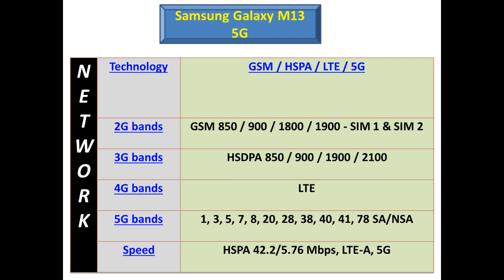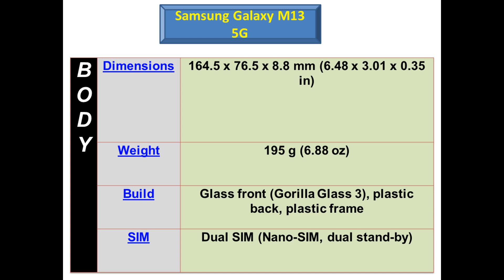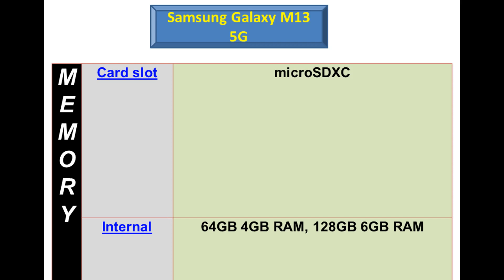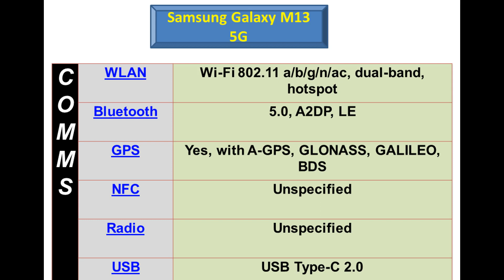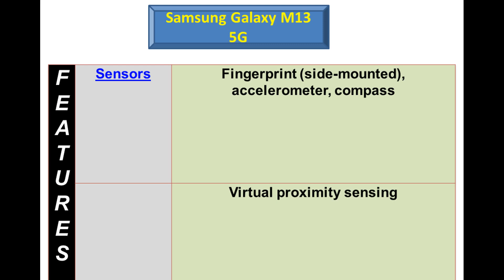Samsung Galaxy M13 5G All the information of the phone is in this video فون کی تمام معلومات ویڈیو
فون ایک موبائل آلہ ہے جو سیلولر نیٹ ورک پر ڈیٹا منتقل اور وصول کرتا ہے۔ اس ویڈیو میں فون کے ڈیزائن، ڈیولپمنٹ اور آپریشن کے بارے میں بات کی گئی ہے۔

फोन एक मोबाइल डिवाइस है जो सेलुलर नेटवर्क पर डेटा प्रसारित और प्राप्त करता है। यह वीडियो फोन के डिजाइन, विकास और संचालन पर चर्चा करता है।

ফোন একটি মোবাইল ডিভাইস যা একটি সেলুলার নেটওয়ার্কের মাধ্যমে ডেটা প্রেরণ এবং গ্রহণ করে। এই ভিডিওতে ফোনের ডিজাইন, ডেভেলপমেন্ট এবং অপারেশন নিয়ে আলোচনা করা হয়েছে।

# Samsung Galaxy M13 5G 5G Vivo Y21aSeries Iphone PhotographyRedefined Smart Phone Compare And Technology